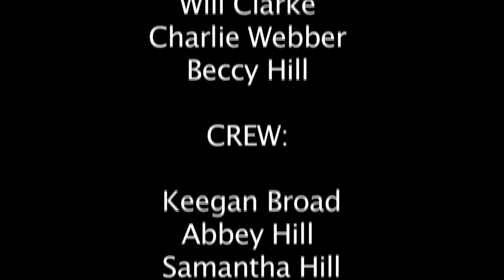"False Widow" Trailer (College Project)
This is a promotional trailer for our upcoming production, False Widow, this was originally made for a college project but we are looking to attempt to turn it into a full production. The sound isn't ideal as we had very limited resources and time in terms of audio production.